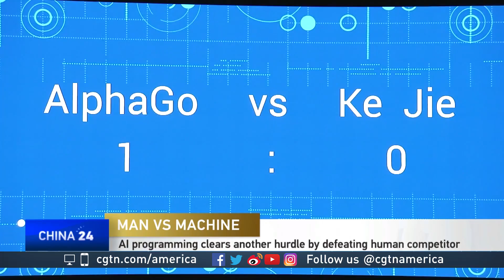Wolf Ruzicka discusses technological evolution of AI and VR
For more information on the future of artificial intelligence and virtual reality, CGTN’s Mike Walter spoke with Wolf Ruzicka, chairman of Eastbanc Technologies.